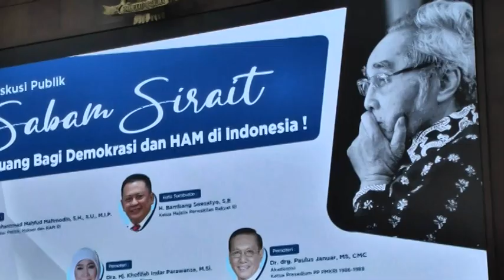Usulan Sabam Sirait Jadi Pahlawan Nasional Didukung Ketua MPR RI dan Menkopolhukam RI